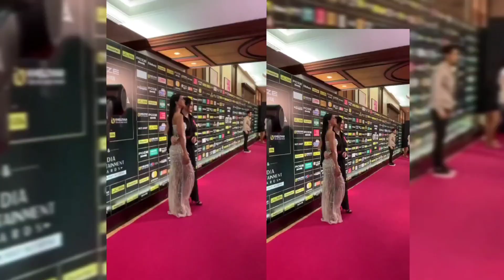bollywood news | manasvi mamgai in big boss | bollywood hot actress | bollywood actress spotted